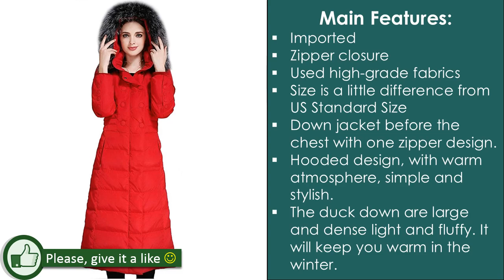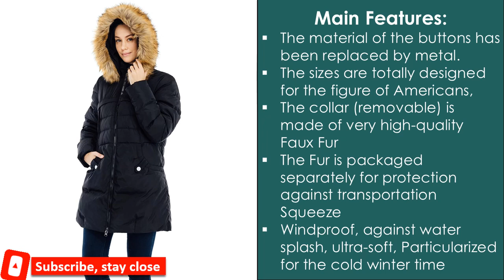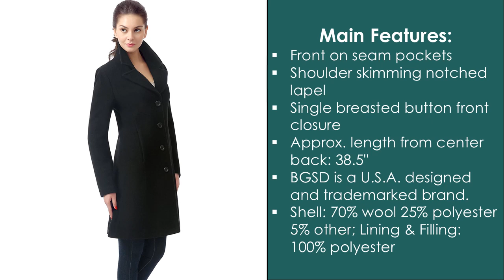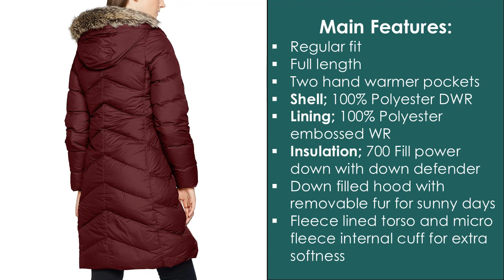Top 10 Best Winter Coats for Women Reviews - Best Affordable Winter Coat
Best winter coats for women are the basic things in every woman's wardrobe. In choosing the perfect coat, it is important to consider some points before buying a new one. So that the investment would not be a waste. Women's body shape and height of the body must be considered to buy the coat.

03:35
(1) North Face Women's Arctic Parka II

03:15
(2) Marmot Women's Montreaux Down Coat

02:55
(3) BGSD "Tisha" Down Parka Coat

02:35
(4) Tommy Hilfiger Down Alternative Coat

02:10
(5) BGSD 'Joan' Wool Blend Walking Coat

01:50
(6) Calvin Klein Chevron-Quilted Packable Down Coat

01:30
(7) Valuker Women's Down Coat

01:02
(8) Anne Klein Classic Double-Breasted Coat

00:38
(9) ilishop Women's Thickened Winter Coat

00:18
(10) iLoveSIA Womens Hooded Warm Coats